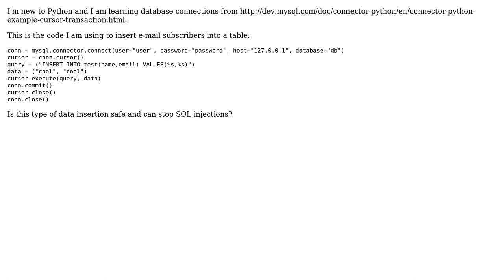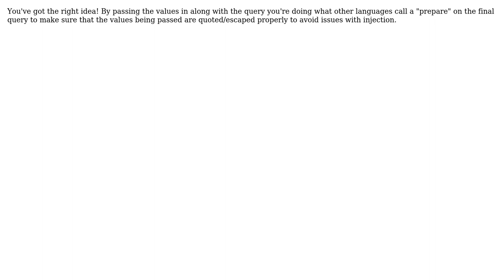Inserting e-mail subscribers into MySQL (2 Solutions!!)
With thanks & praise to God, and with thanks to the many people who have made this project possible! | Content (except music & images) licensed under CC BY-SA | Music | Images & others | With thanks to user Steven Klassen user psaxton user Jamal user CS GO and the Stack Exchange Network Trademarks are property of their respective owners. You are responsible for your own actions.